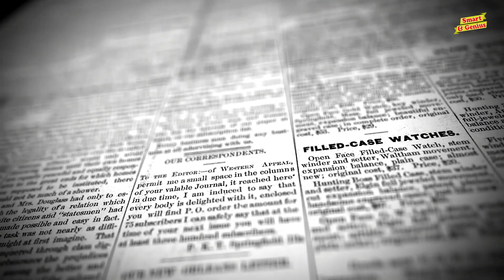Story of a Mad Scientist ilya Ivanovich Ivanov in Hindi & Urdu.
Asslam o Alekum Dosto...! Aap ne Soviet Union ke Chimpanzee Experiment ke bare main zaroor sun rakha hoga, jise ek Pagal doctor ilya ivanovich ivanov ne anjaam diya tha, is aadmi ne ek naye makhlooq ki tayyari ke liye kaye insanon aur bandaron ka jinsi milap karwaya, baad main is experiment ka kiya natija nikla aur is doctor ke saath kiya hua ye sab janne ke liye video mulahiza kijiye.